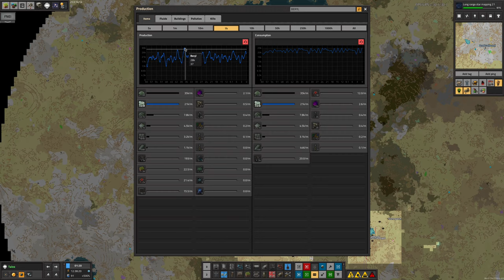S4-E24 pt 1 - I've Not The Power - Laurence Plays Factorio: Space Exploration 0.6 + Krastorio²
Today is all about increasing our supplies! I've built new beryllium mining and production and boosted the naquium processing. Meanwhile, Marc has increased our stocks of Vitaeverything and also worked hard on some of the intermediates that are needed to keep us biologising at the rate we want to.

Starring:
Laurence
Tristan
Mike
Marc

0:00 Intro
0:16 Berylising
11:17 Producing Productivity
13:31 Berylising (again)
14:36 Naquification
23:48 I've Not The Power
26:36 Grow Your Greens